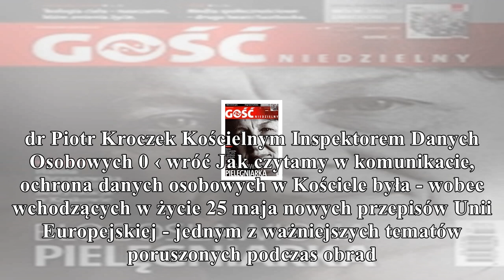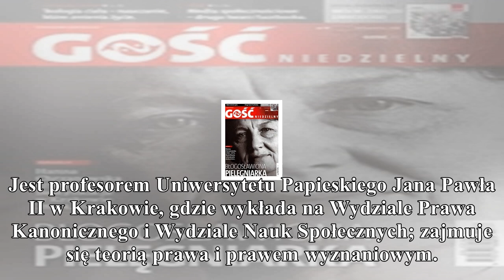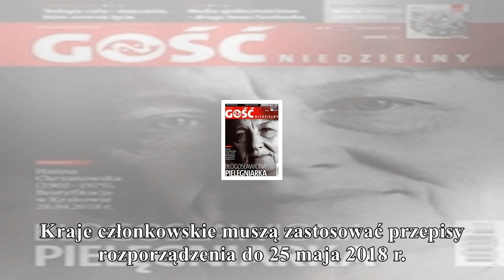ks. dr piotr kroczek kościelnym inspektorem danych osobowych gorąco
ks. dr piotr kroczek kościelnym inspektorem danych osobowych

gorąco
Biskupi zebrani na Jasnej Górze podczas obrad Rady Stałej Episkopatu Polski powołali Kościelnego Inspektora Danych Osobowych; został nim prof. Uniwersytetu Papieskiego Jana Pawła II ks. dr Piotr Krocz...